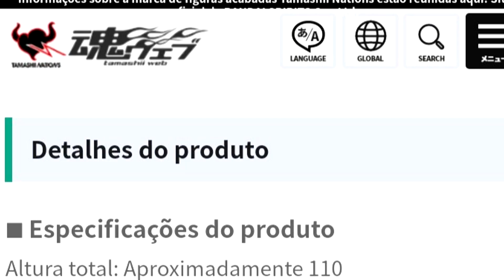FREEZA Primeira Forma S.H.Figuarts / PREVIEW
Quer aprender a desenhar o personagem que mais gosta direto da sua casa? CLIQUE AQUI PARA APRENDER AGORA